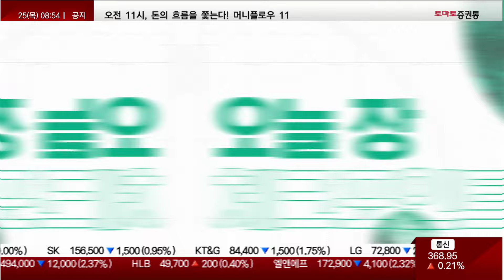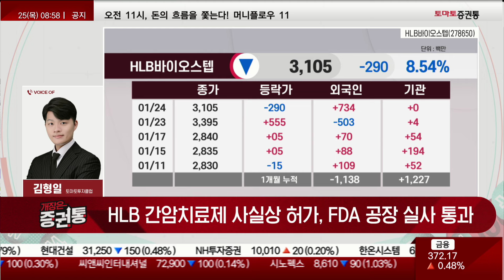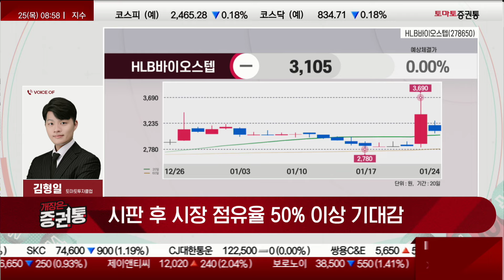시판 후 시장 점유율 50% 이상 기대감 가진 이종목![김형일의 3%]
김형일의 3%
진행 : 김자림
김형일(토마토투자클럽)
▶오늘장 3% 종목 : HLB바이오스텝(278650)

- HLB 간암치료제 사실상 허가, FDA 공장 실사 통과
- 시판 후 시장 점유율 50% 이상 기대감
- 리보세라닙 병용요법, 폐암 임상 2상 유효성 입증